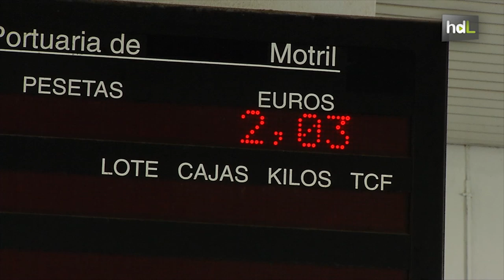HDL La Lonja de Motril abre sus puertas al turismo para poner en valor el sector de la pesca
'Descubre los secretos de la Lonja', así se conoce el programa de visitas guiadas que el Ayuntamiento de Motril ha puesto en marcha para conocer la lonja pesquera, cerrada al público desde hace años. Se trata de un programa subvencionado con fondos europeos a través del Grupo de Desarrollo Pesquero de Granada y la Consejería de Agricultura, Pesca y Desarrollo Rural.